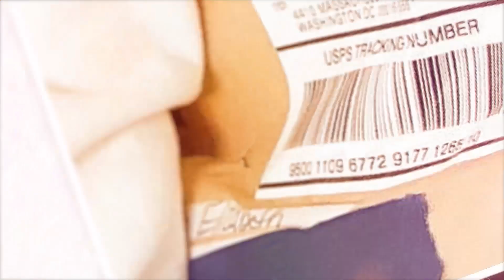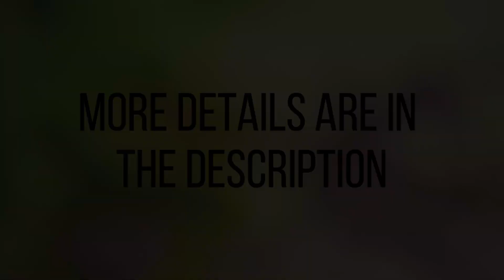Celebrating Moriah Elizabeth's Birthday Bash! 🎉 | YouTuber Extraordinaire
🎂 Join us in celebrating the incredible YouTuber Moriah Elizabeth's special day! 🥳 Dive into her life, career, and the artistry that has captured millions of hearts. 📺

We're excited to turn your vision into video magic! 🎬🌌

Follow all of these to get a free birthday video for you:
Video Title - B_054_Moriah Elizabeth_November 14,1994